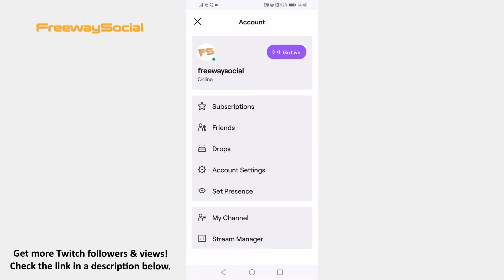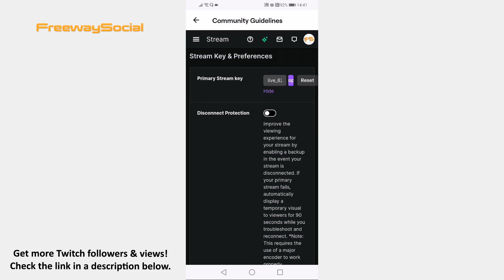How To View Your Streaming Key On Twitch App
In this video I am going to show you how to view your streaming key on Twitch app.

Want to view your streaming key on Twitch app? You can easily do it.

Just follow these steps and you will learn how to view your streaming key:

1. Open up Twitch app on your phone and make sure to login to your Twitch profile.
2. Click on your profile picture at the upper left corner and proceed to “Account settings”.
3. Click on “Community guidelines”.
4. Press on the three-lines icon at the upper right corner of your screen.
5. Go down and select “Browse” from this menu.
6. Now tap on your profile photo at the top right corner of your screen.
7. Click on “Settings” from the menu.
8. Proceed to “Channel and videos” tab at the top.
9. Click on the menu icon at the upper left and tap on “Stream”.
10. In this window you will see your primary Twitch streaming key. You can click on “Show” or copy button and it will be copied to your clipboard.

That’s how it’s done!

I hope this guide was helpful and you were able to view your streaming key on Twitch app. Don’t forget to like this video and visit us